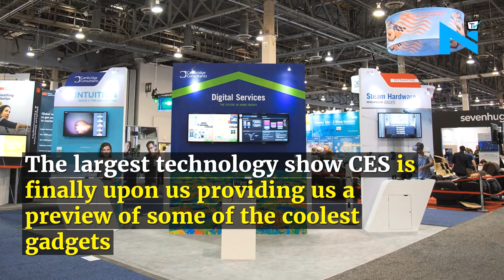CES 2018: 3 Coolest Gadgets Unveiled So Far | Best Of CES 2018 | NYOOOZ TV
Best Of CES 2018 : The largest technology show CES is finally upon us providing us a preview of some of the coolest gadgets
1. Samsung the Wall TV
2.LG Rollable OLED TV
3.Sony Experia XA2 Ultra